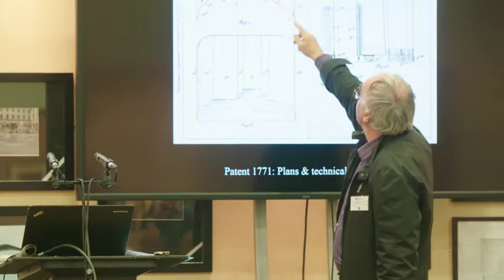Chris Baugh on Edward Gordon Craig: Exploding Tradition and Inventor of the Modern Stage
Prof Christopher Baugh FRSA, FHEA
Edward Gordon Craig: "Exploding Tradition and Inventor of the Modern Stage"

50 years after his death on July 29th 1966, Stevenage Arts Guild, in partnership with Stevenage Museum, supported by The Heritage Lottery Fund, celebrate the life and work of the town’s ‘forgotten son’ who became a radical and visionary theatrical pioneer.

A presentation recorded on July 31st 2016 at The Gordon Craig Theatre, Stevenage.

Christopher Baugh FHEA FRSA is Emeritus Professor of Performance and Technology at the University of Leeds and has taught scenography in university drama and theatre departments in Manchester, London Goldsmiths’, Kent and Hull. As professional scenographer he has worked in Bristol, California, Oregon, Manchester, London, and with the Abbey Theatre, Dublin winning a New York Drama Critics Tony ‘best staged play’ award for The Borstal Boy. Christopher was resident scenographer with Mecklenburgh Opera (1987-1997) winning the Prudential Award for Opera, and he designed the Terezin operas (Der Kaiser von Atlantis and Brundibar) for them and for BBC Television. His writings include: Garrick and Loutherbourg (1990); ‘Stage Design from Loutherbourg to Poel’ in Joseph Donohue (ed.) The Cambridge History of British Theatre, Vol. 2, (2004). ‘Philippe de Loutherbourg: technology-driven entertainment and spectacle in the late eighteenth century’ in the Huntington Library Quarterly, (2007); and, ‘Scenography and Technology 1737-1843’ in Jane Moody & Daniel O’Quinn (eds.) The Cambridge Companion to British Theatre, 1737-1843, (2007). His book Theatre, Performance and Technology: the development of scenography in the 20th century (Palgrave, 2005) was nominated and short-listed in 2007 by the United States Institute of Theatre Technology (USITT) for a Golden Pen Award. The book went to its enlarged 2nd edition in 2014. He has just written on Wagner, Fuchs, Craig and Appia for The Routledge Companion to Scenography (ed. Arnold Aronson) forthcoming in 2017 and has written numerous articles and book chapters on Edward Gordon Craig. In 1997, Christopher curated the Exploding Tradition exhibition on Craig at the V&A Theatre Museum and delivered the Gordon Craig Lecture for the Society for Theatre Research in 1998. He was a founding director of the Society of British Theatre Designers (SBTD). He chaired the panel preparing the subject benchmark statement, Dance, Drama and Performance for the Quality Assurance Agency (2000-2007), and he was Chair of the Drama, Dance and Performing Arts sub-panel for the UK Research Assessment Exercise, RAE2008. Christopher served as Deputy Convenor of the research assessment panel in creative and performing arts in Hong Kong in 2014, and is currently the Deputy Convenor of the Creative and Performing Arts research assessment panel for the New Zealand Tertiary Education Commission (2018). He was elected a Fellow of the Royal Society of Arts in 2005, and a Fellow of the Higher Education Academy in 2007.